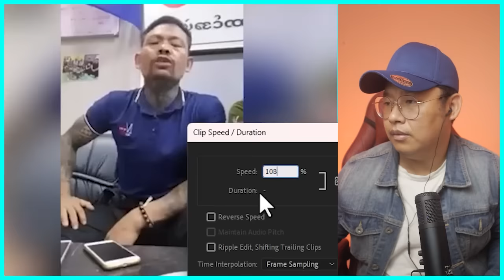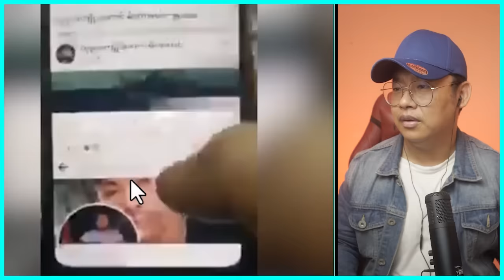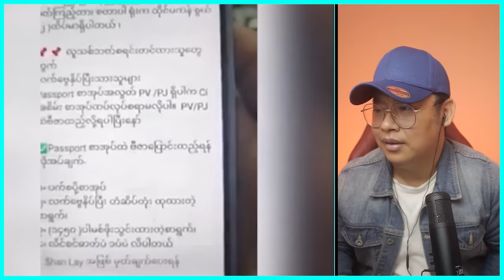ရွာကိုမီးရှို့ပီး ဆွေမျိုးတွေကိုဖမ်းမယ်လို့ ခြိမ်းခြောက်လို့ ပေါက်ကွဲနေတဲ့ ကိုမိုက်ကယ်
Bigboss